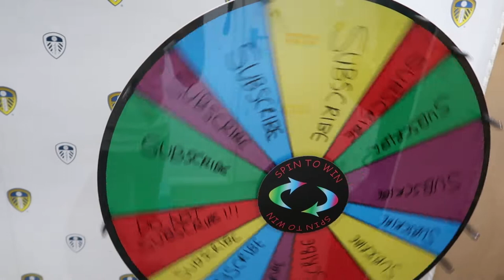CAN I BE THE MOST SUBSCRIBED CHANNEL ON YOUTUBE (PEWDIEPIE VS T-SERIES IS OVER)